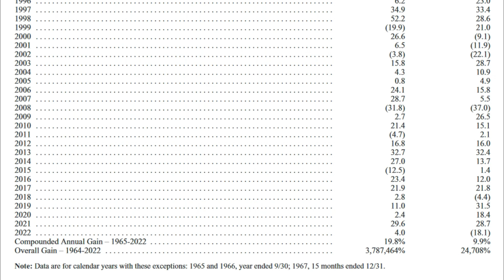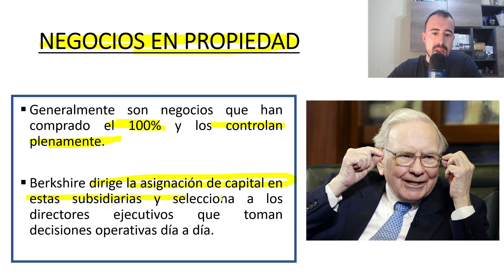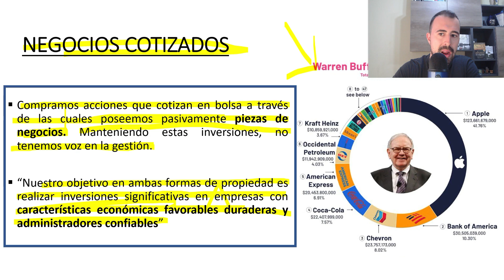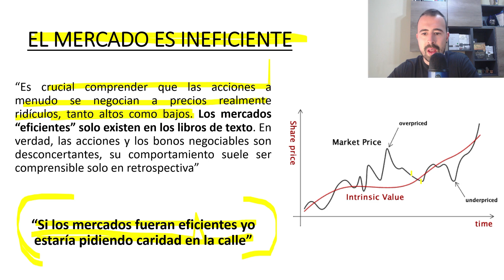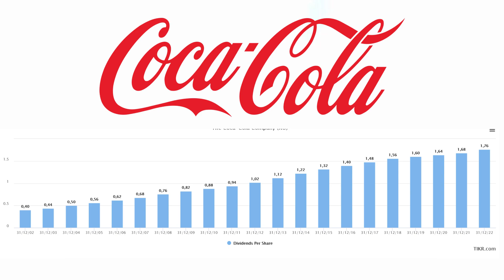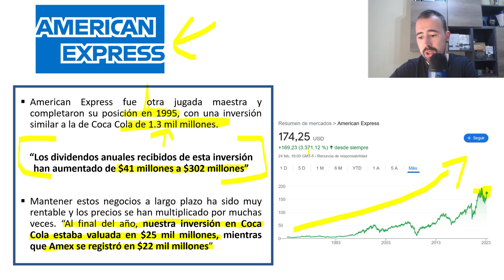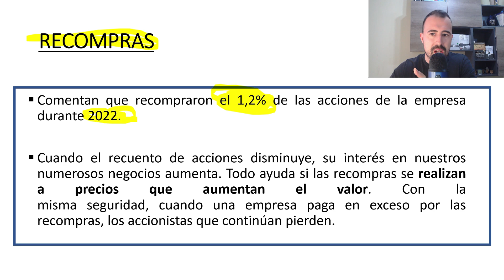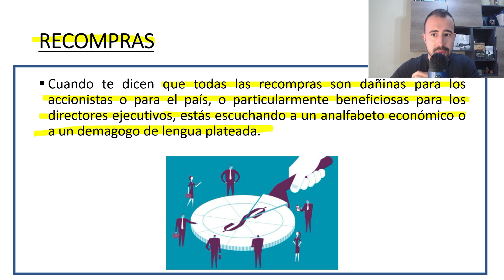💥 ASÍ HA LOGRADO WARREN BUFFETT UN 20% DE RENTABILIDAD ANUAL (3,787,464%)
En el vídeo de hoy repaso la rentabilidad que ha conseguido Warren Buffett a lo largo de su carrera y comento los puntos más importantes de su carta anual de 2022.

0:26 Rentabilidad de Warren Buffett
2:11 Negocios en propiedad
3:10 Negocios cotizados
4:51 Largo plazo
5:41 El mercado es INEFICIENTE
7:20 Coca Cola
9:51 American Express
11:48 Recompras de acciones

👉 Bróker que utilizo (Si te registras desde este enlace te dan 100€ gratis de comisiones)

👉 Este bróker tiene una promoción y si te registras con este enlace de invitación te dan hasta 100€ en acciones gratis

🎙️ Micrófono que uso

📷 Webcam que uso

Un saludo,

Iván